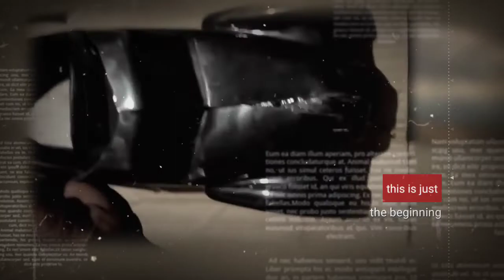MORTON'S SPEED ELECTRIC MOTOR POWERED SKATES SNEAKERS CAR progressive development